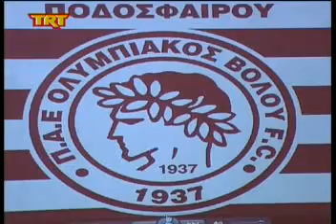Χριστουγεννιάτικη εκδήλωση Ακαδ. Ολυμπιακού Β.